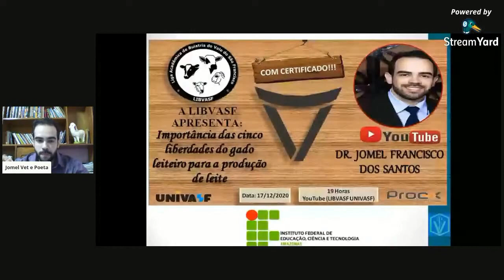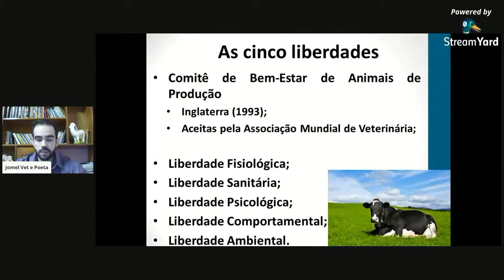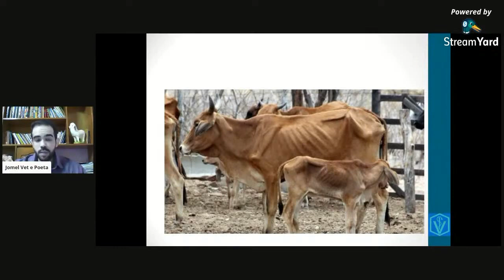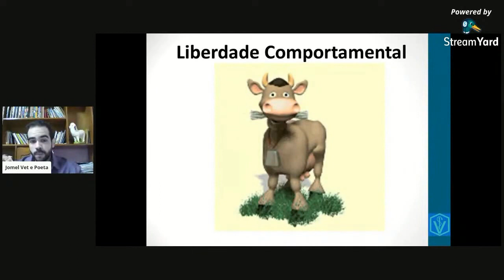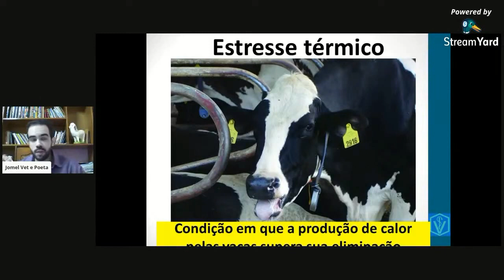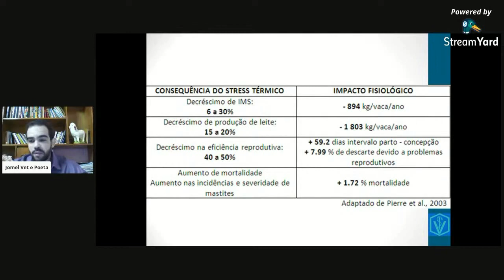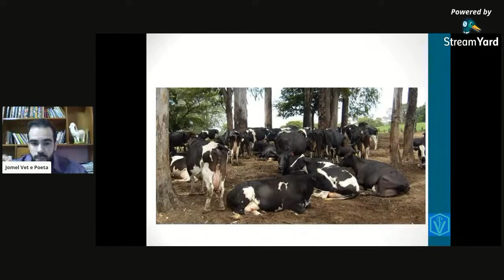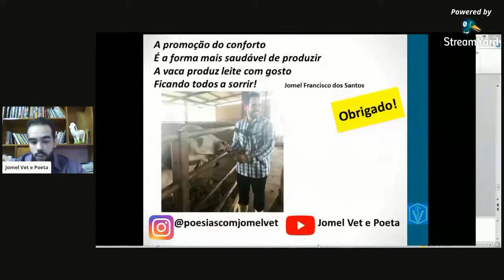Cinco Liberdades Animais Aplicadas Ao Gado De Leite | Professor Jomel Vet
Palestra ministrada para a LIBVASF - Liga de Buiatria da Universidade Federal do Vale do São Francisco - UNIVASF, com o objetivo de explicar a importância das cinco liberdades do gado leiteiro para a produção de leite.
Confira todos esses importantes aspectos para o bem-estar e para a produtividade do gado de leite.
Bons estudos!